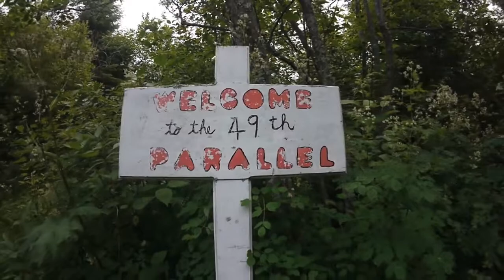Nipigon River Tour - Hike - Short version